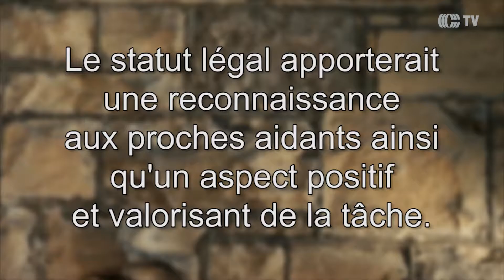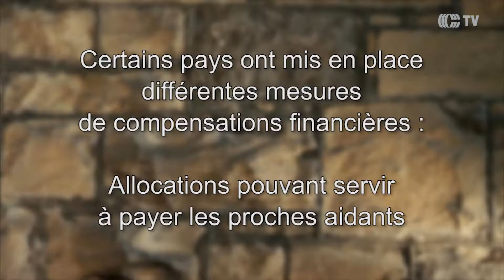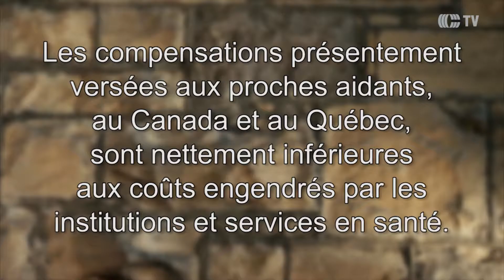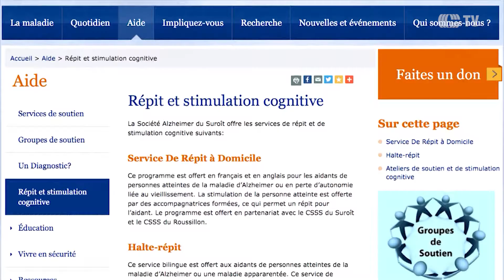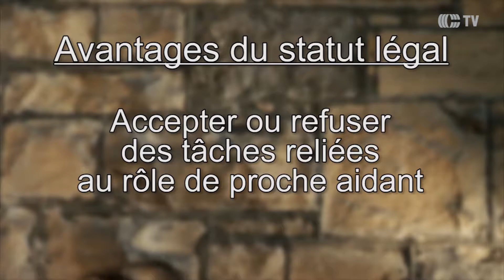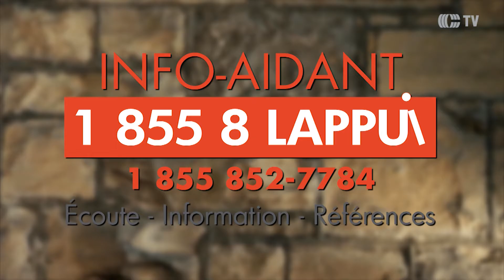Regard sur les proches aidants - Épisode 4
Thème : Le statut légal et la reconnaissance des proches aidants

Le ROMAN/Appui Montérégie a collaboré à la production de "Regard sur les proches aidants", une série de six émissions produites par TV Cogeco Salaberry-de-Valleyfield. Chaque épisode comprend la présentation du sujet, le témoignage d’un proche aidant et l’avis d’un expert.